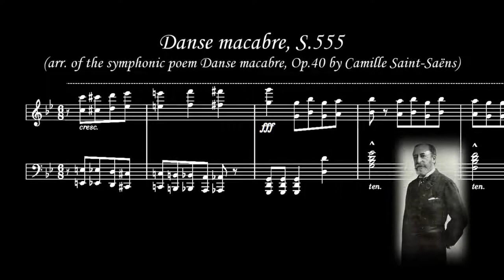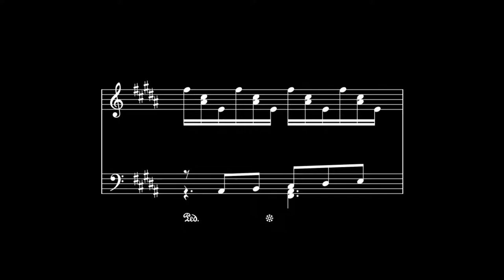Teaser - D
The teaser of
Orchestra version of Dante Sonata by Liszt

All 4 are composed by Liszt Ferencz.

Vocal:
Google translate, the pitch was lowered by 1 tritone.